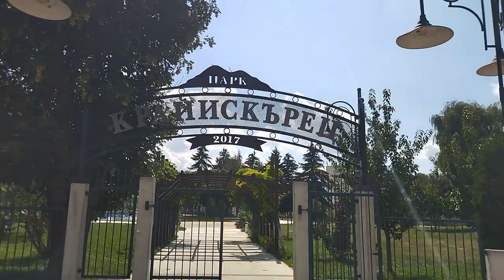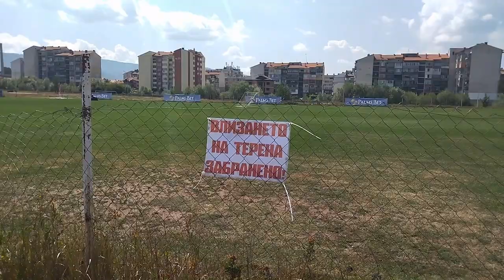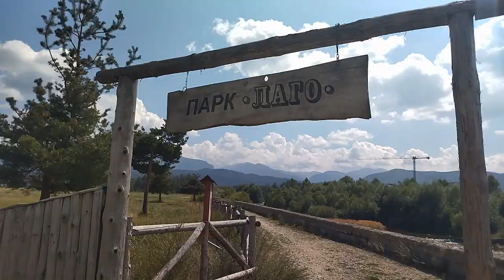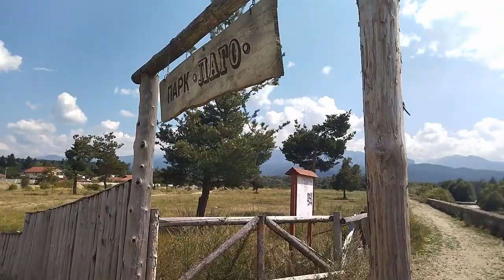Нестандартният гид 30 минутна обиколка на Самоков.Bulgaria тhe unusual guide city of Samokov 30 min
Кратка обиколка на Самоков.Парк "Искърец",спортната зала на града "Арена Самоков",спортен комплекс за футбол и тенис,спортно училище,произволни къщи,река "Искър".Самоков празнува тази седмица до 21-ви,когато е официалният празник на града Свети свещеномъченик Симеон (Стефан) Самоковски.Приятно гледане.
A short tour of Samokov. Park "Iskarets", the sports hall of the city "Arena Samokov", sports complex for football and tennis, sports school, random houses, river "Iskar". Samokov celebrates this week until the 21st, when it is a public holiday of the city Holy Martyr Simeon (Stefan) Samokovski. Enjoy watching.Welcome to Bulgaria